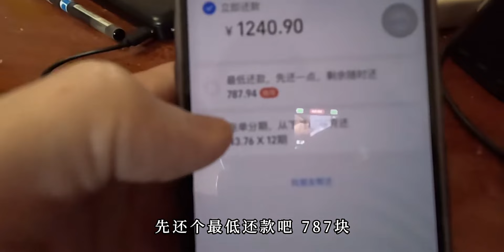大神天天躺尸，花呗还款日又到了，还了几百块，实力大减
生活记录,赚钱,记录